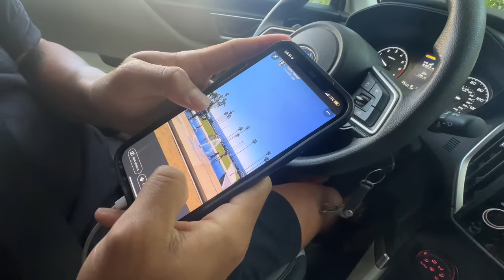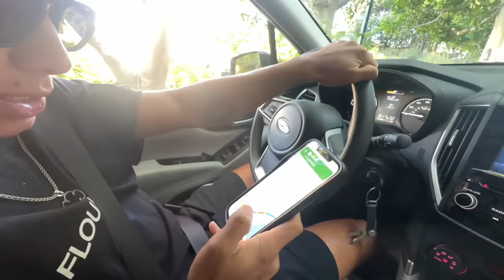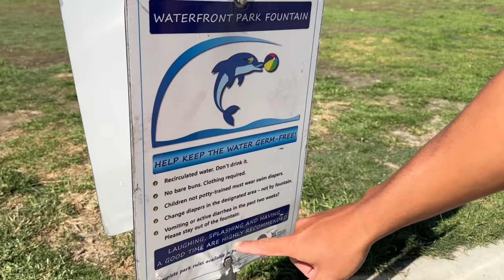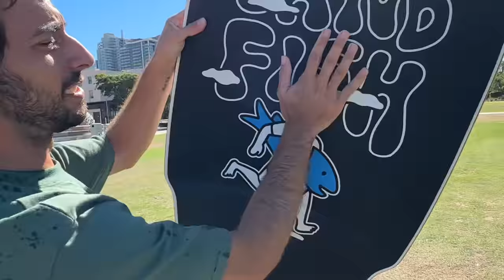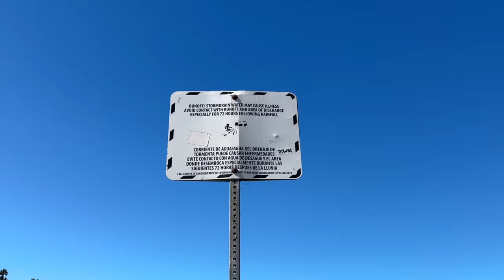SECURITY KICKING US OUT FOR SKIMBOARDING IN FOUNTAINS!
Today we ventured out around San Diego to find some skimboarding goodness. It was a struggle to find an urban skimboard spot!

Filming: @joaodserrao